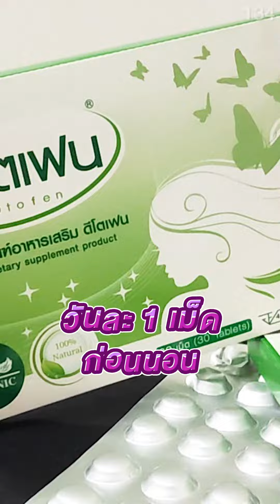เป็นฝ้าตอนท้อง ทำไงดี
เป็นฝ้าตอนท้อง แก้ได้ ดูคลิปนี้